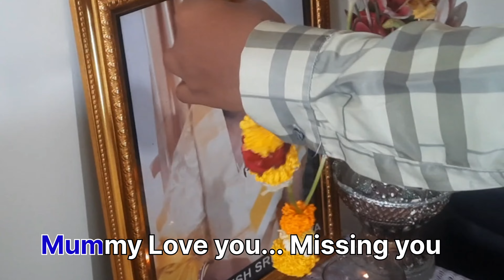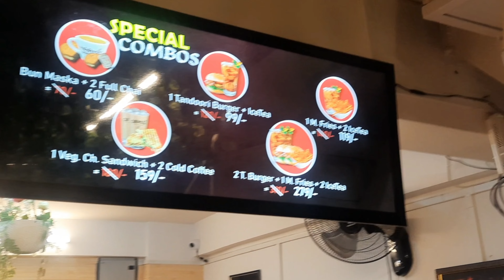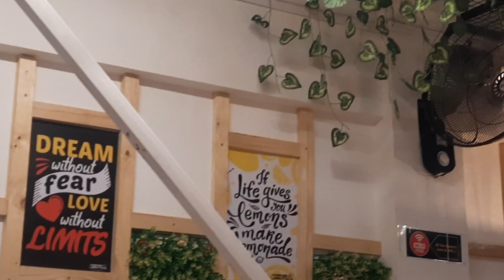Chiliflex kafi sahi taste kr rha Vlog 32